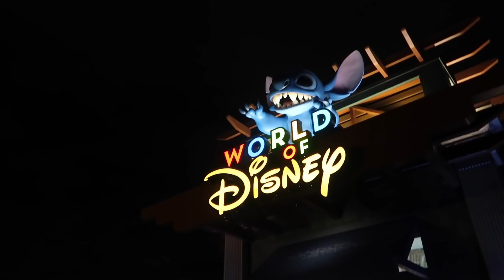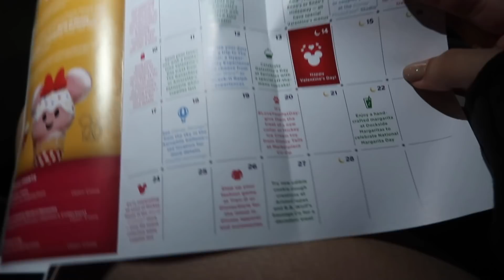FOMOS NO MÉDICO TIRAR A TALA 🎉 💖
Vai para Orlando ? Miami ? Fort Lauderdale?
Alugue CARRO com a GS CAR RENTAL:
(atendimento em PORTUGUES )

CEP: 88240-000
Me chamo Vanessa, tenho 25 anos , sou casada a 8 anos com o amor da minha vida, ja passamos por muitos altos e baixo nesse tempo juntos e dois anos atras Deus nos presenteou com um anjo, nosso filho Miguel e desde então compartilho os prazeres de ser mãe e pai de primeira viagem e os desafios também.